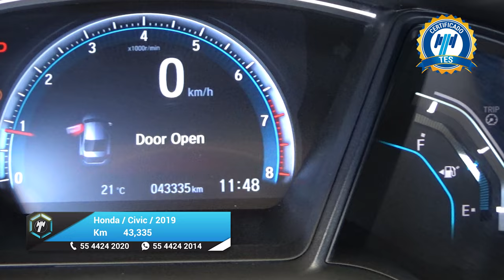Honda / Civic / 2019 - 25309